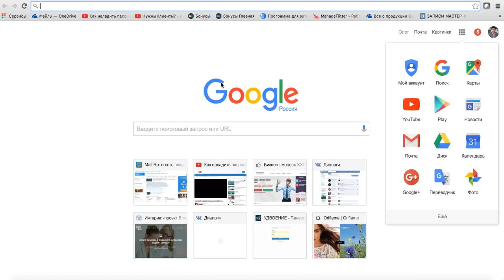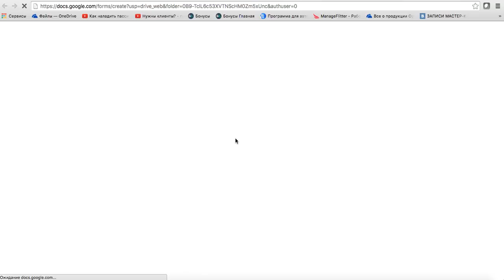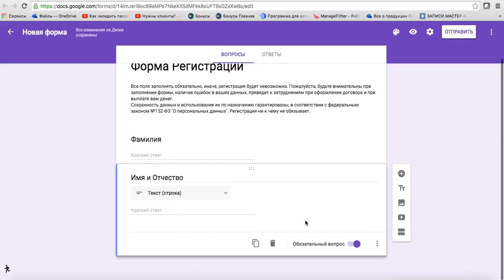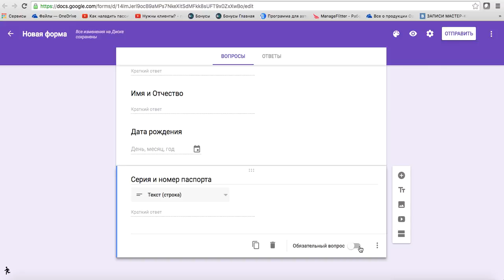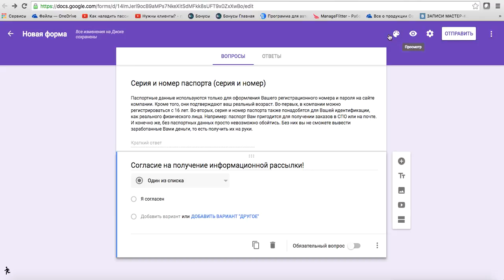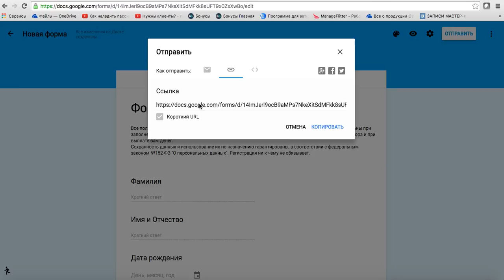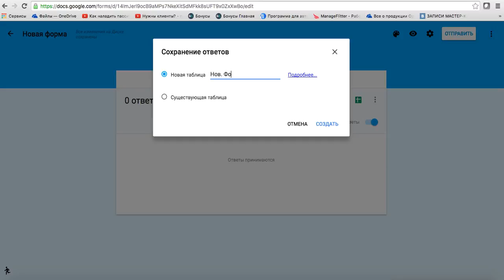Как создать форму регистрации